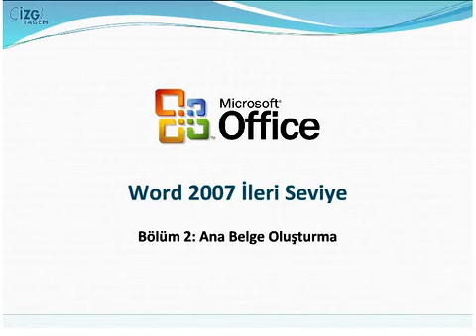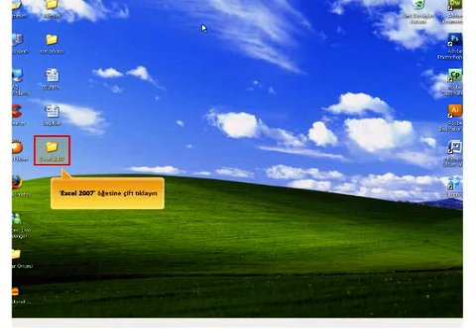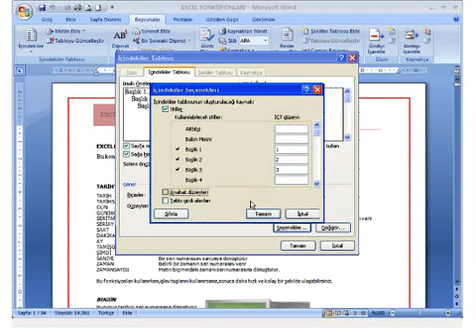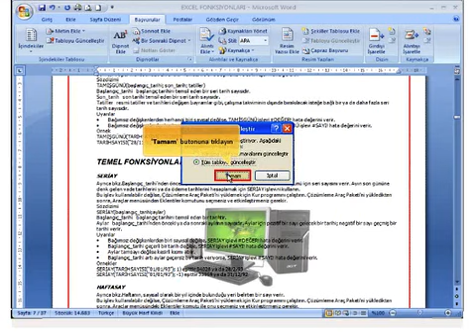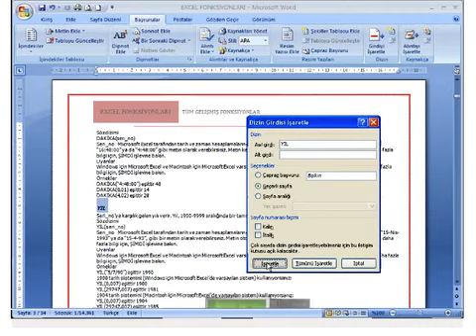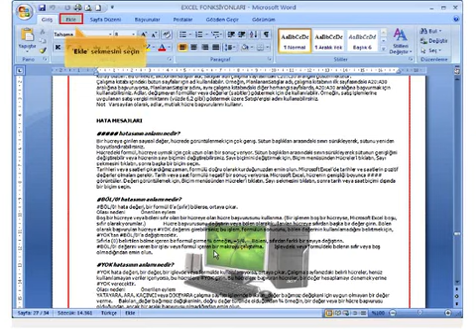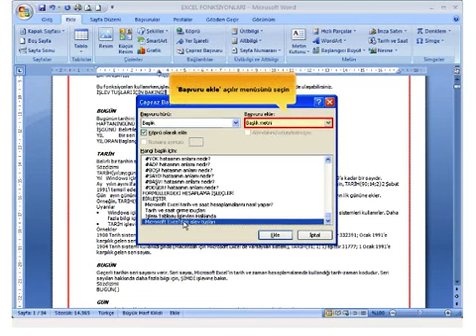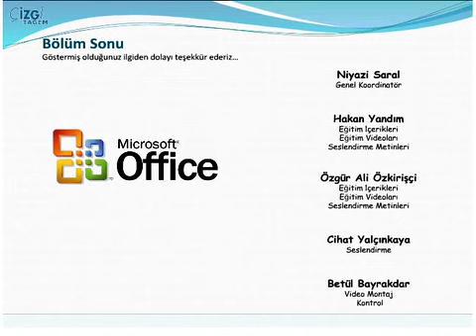Word 2007 İleri Seviye – Bölüm 2 Ana Belge Oluşturma